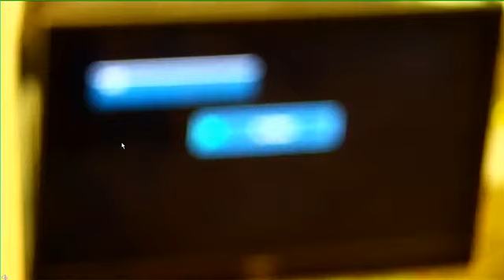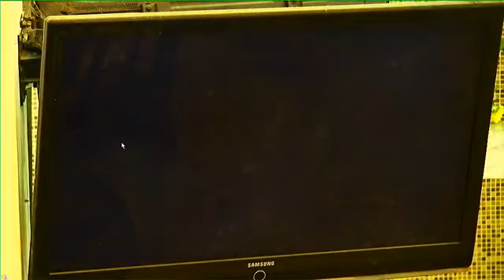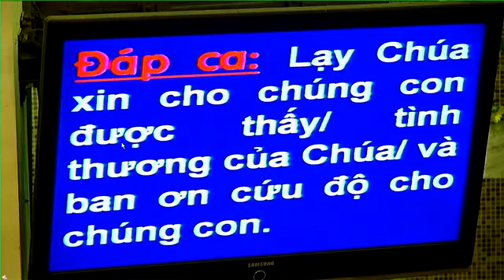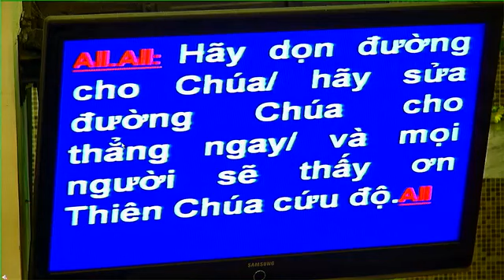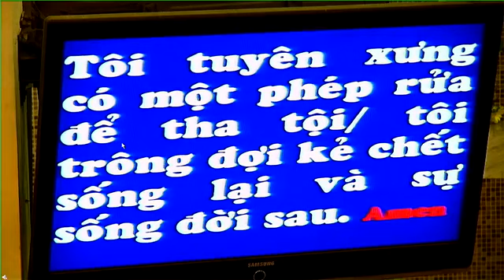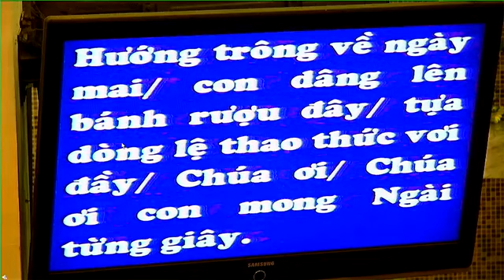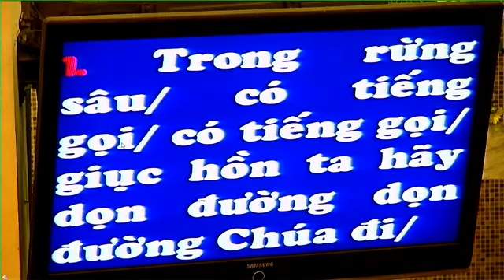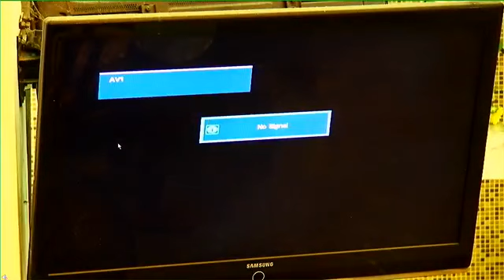Thánh Lễ & Phúc Âm: Thứ Bảy 9-12-17 (Thứ 7 Tuần 1 Mùa Vọng )